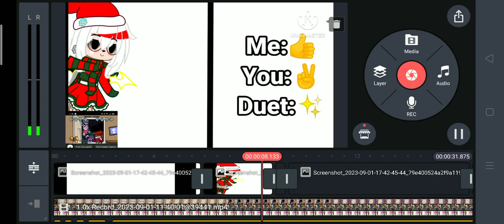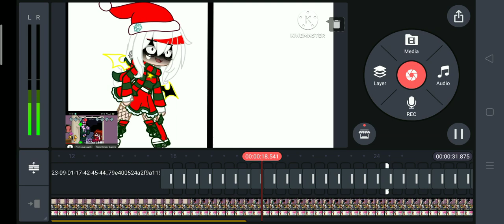Making a video can u guess what the idea of the vid is?